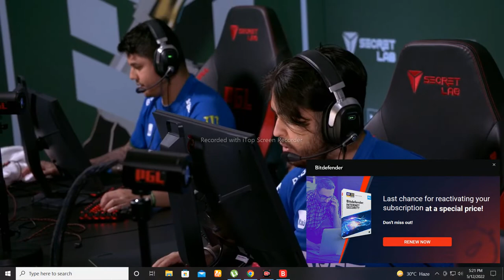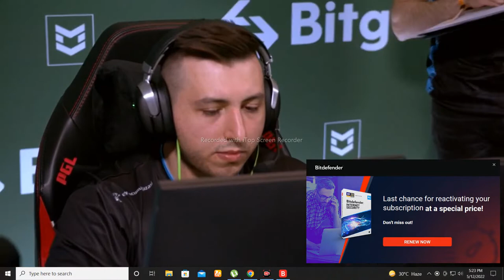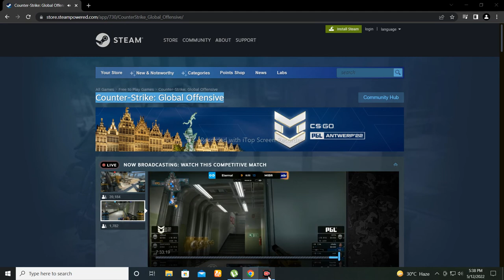Counter Strike Global Offensive